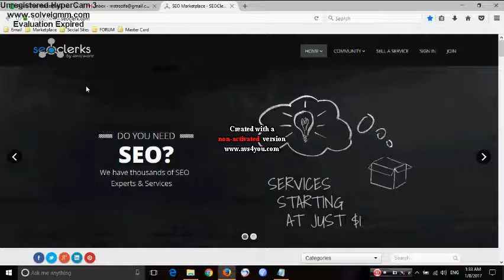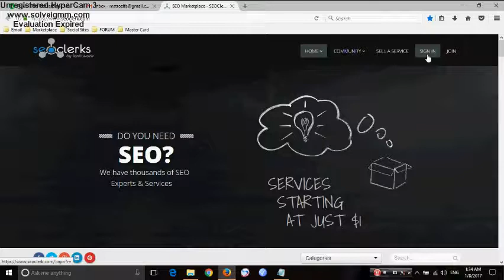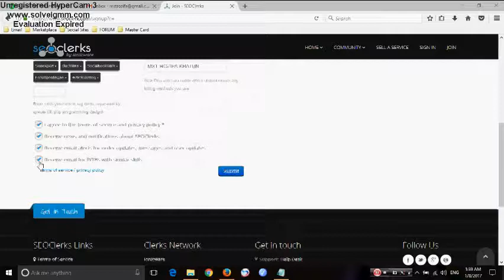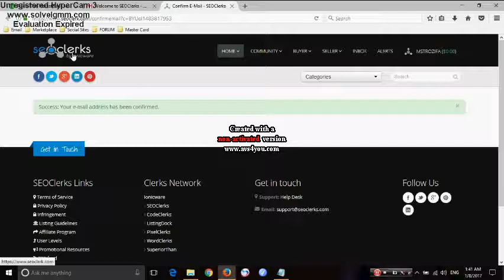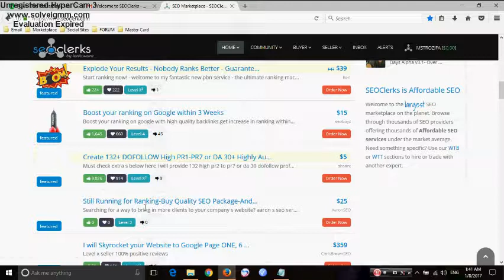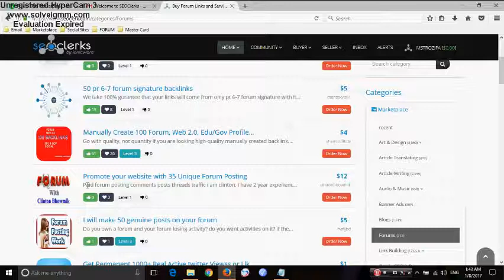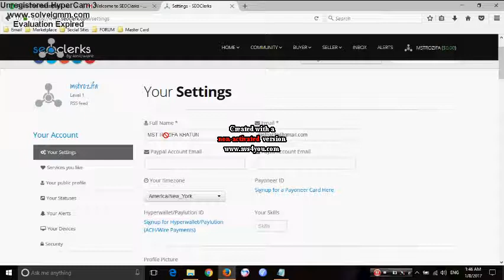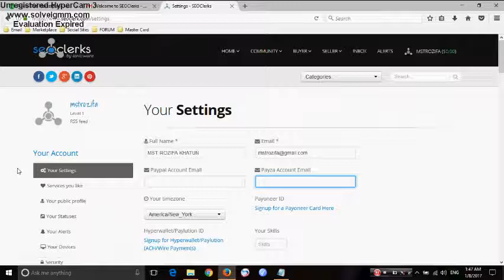Make Money ON Seoclerks Bangla Tutoria | 2017 Update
This video provides you a complete tutorial on how to create SEOCLERKS Account and earn healthy $$ on SeoClerks at monthly basis
How to work in Seoclerks bangla tutorial | How To Make $3000 Per Month On Seoclerks Payment Proof Included| Seoclerks Stragey Earn $1 - $100 daily by selling gigs| How to earn money online by seoclerk.com| SEOclerks marketplace | SEO clerks review|SEOClerks Tutorial: How to signup and buy a service| SEOClerks tutorial: How to deliver a completed order| Free Online Earning Bangla Tutorial on Seoclerk| How to Make a SEOclerks Account 2017